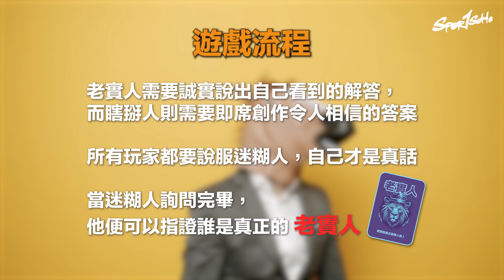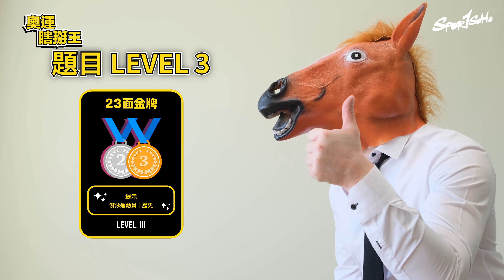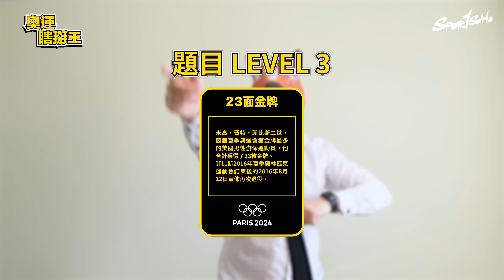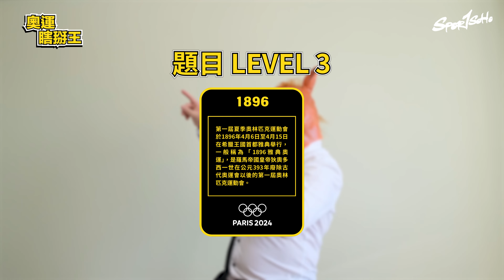【奧運瞎掰王】 奧運冷知識board game登場！12秒58係屬於邊個嘅世界紀錄？邊玩邊學奧運冷知識！feat. Ling Lau & Ceci SalutOlympique ｜Sportsoho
奧運冷知識board game ——【奧運瞎掰王】登場！今次第一集就到請阿Ling 同Ceci同Aqua So 齊齊玩，邊玩邊學奧運冷知識！

提醒各位⋯⋯今集有啲閃🙈

= Follow Sportsoho運動版圖 支持本地運動平台嘅製作 =